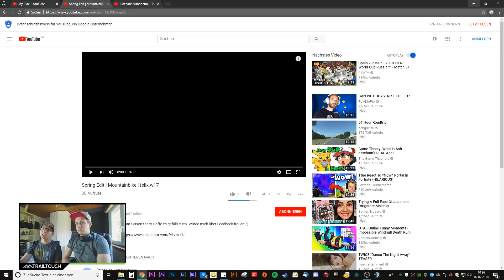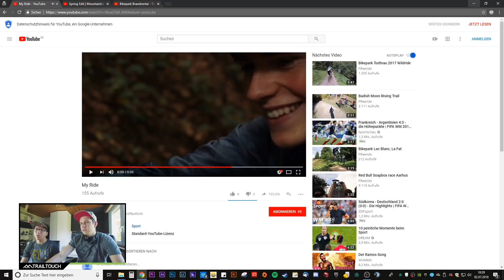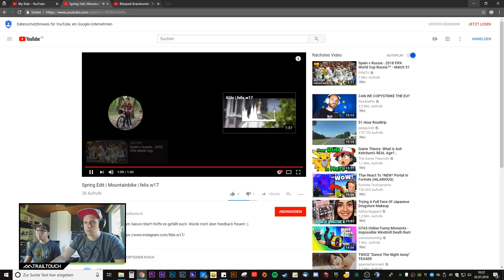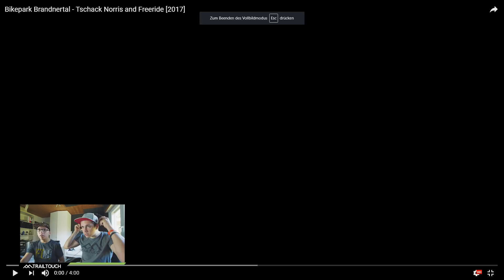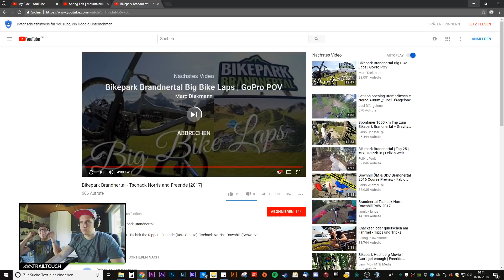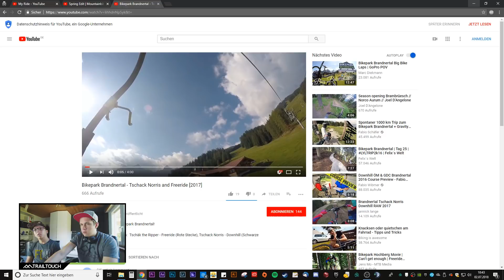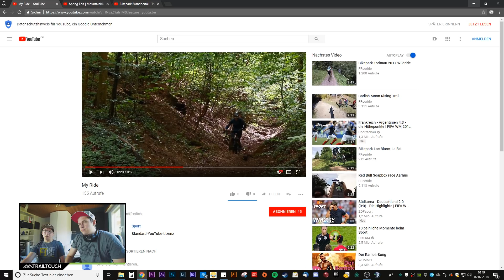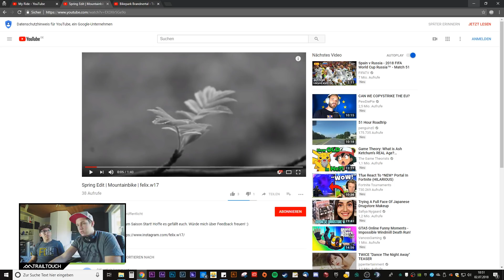DIRT Edit mit Gefühl - Rate your Bikevideo #5 - TrailTouch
DIRT Edit mit Gefühl, ein Random Edit und ein eeeeetwas zu langer GoPro Edit. Das alles Heute, in der neuen Rate your Bikevideo Folge. MORE 👇❗Equipment & Infos❗👇

❣Partner 2018: Propain Bikes, Continental, Saalbach Hinterglemm, Lupine Lights, Magura, DOWE.

✘INFO: Alle Links die euch auf Amazon weiterleiten, sind sogenannte "afilliate"-Links. Wenn Ihr über diesen Link einen Artikel kauft, bekommen wir (TrailTouch) dafür eine kleine Provision. Falls ihr also über diesen Link etwas kaufen solltet, unterstützt Ihr uns dadurch sehr. Für Euch ändert sich dadurch am Preis übrigens nichts. Danke! :)

*WERBUNG

Wenn du das hier ließt - DANKE für Deine Zeit! Du hast noch Fragen oder Anmerkungen? Ab in die Kommentare damit!